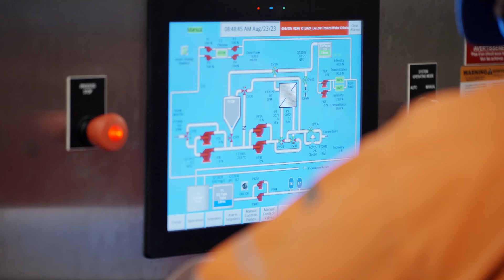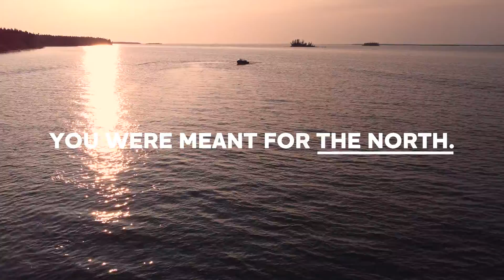Become a mechanical technician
Thor is a mechanical technician who works for Manitoba Hydro in Gillam. Hear Thor's story and learn why he's proud to do what he does, the opportunities the job gives him, and how he got here.